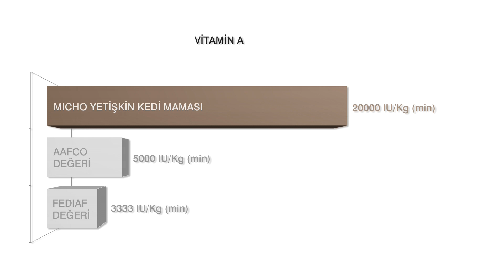Standart mamalar, uzun vadede kedilerde problemler yaratır mı?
Arada bir özel mama kullanılmasına gerek var mıdır? 5846 sayılı fikri ve sanat eserleri kanunu uyarınca  her hakkı mahfuzdur
Eser sahibinden yazılı izin alınmadan  kullanılamaz, alıntı yapılamaz